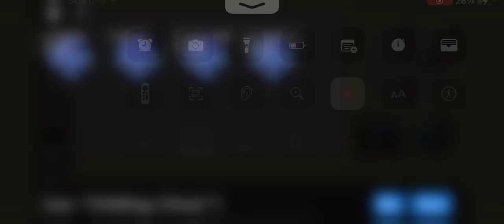Level 4 roblox